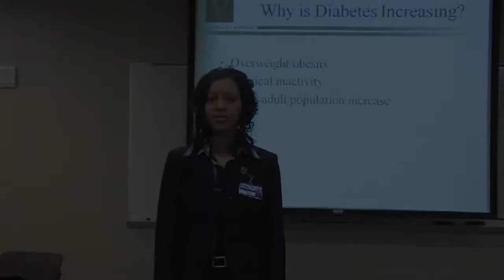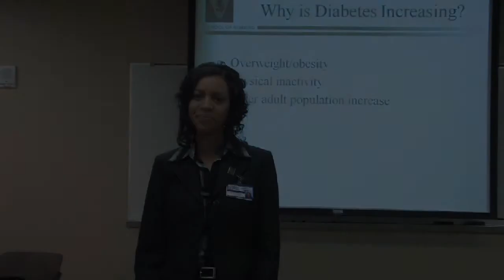Diabetes Symptoms & Treatments : Why Is Diabetes Increasing?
Diabetes is increasing due to an increase in the rates of obese people, increased physical inactivity and the growing number of elderly people. Promote physical activity and health eating to prevent diabetes with tips from a family nurse practitioner in this free video on diabetes.